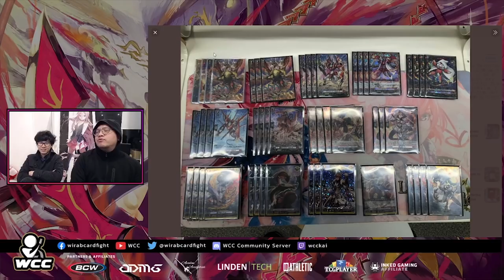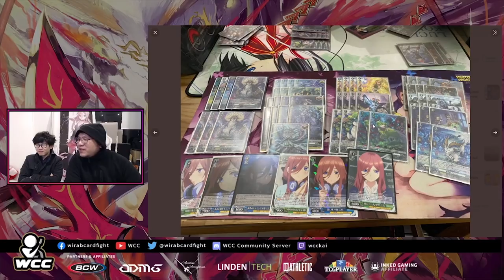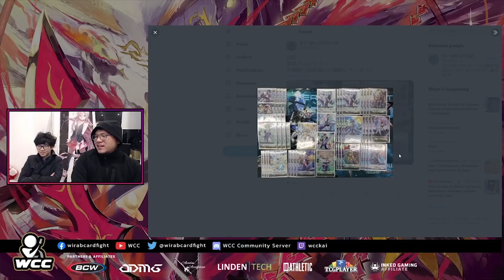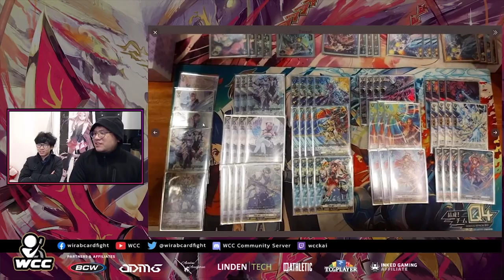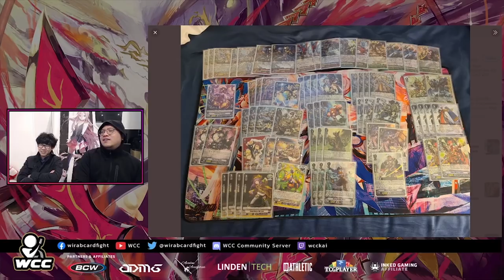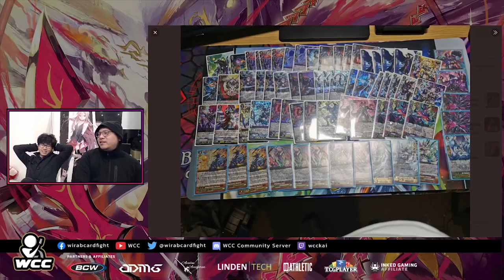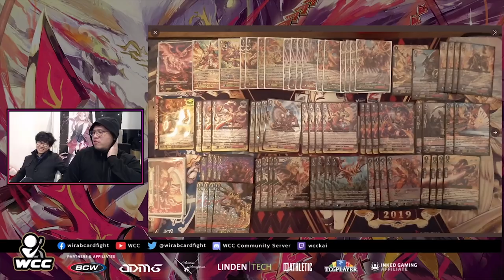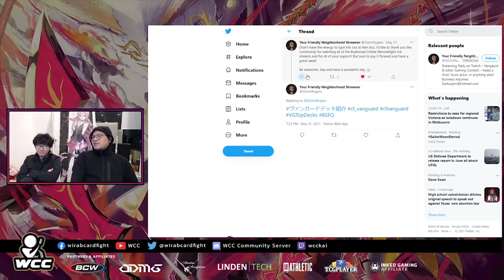TOP DECKS || Episode D06 ft. Bastion, Altmile, Premium and more!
Lots of global results this week, with a large amount coming from the Premium portion of BSFO2021!

00:00 Intro
01:37 Nirvana
04:40 Eugene
05:13 Bruce
10:36 Baromagnes
14:08 Bastion
18:04 Hexaorb
18:21 Magnolia
18:41 Zorga
20:50 Seraph Snow
23:22 Touken Ranbu
24:09 Altmile (V)
25:11 Gold Paladin (V)
26:03 Gavrial (V)
26:20 Oracle Think Tank (V)
26:36 Dark Irregulars (V)
26:49 Bermuda Triangle (V)
27:03 Megacolony (V)
27:40 Gear Chronicle (P)
29:33 Pale Moon (P)
30:40 Dark Irregulars (P)
33:27 Genesis (P)
35:22 Shadow Paladin (P)
36:00 Granblue (P)
36:50 Bermuda Triangle (P)
39:32 Kagero (P)
42:00 Nubatama (P)
42:52 Narukami (P)
44:03 Link Joker (P)
45:45 Nova Grappler (P)
48:40 Magnolia